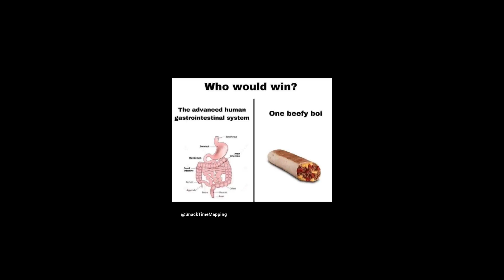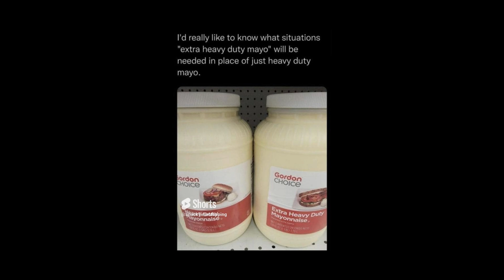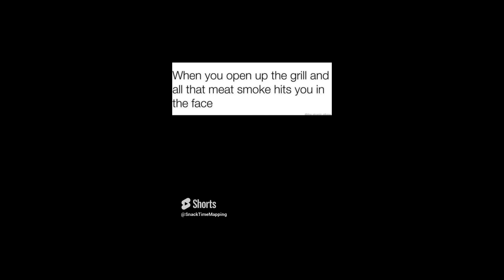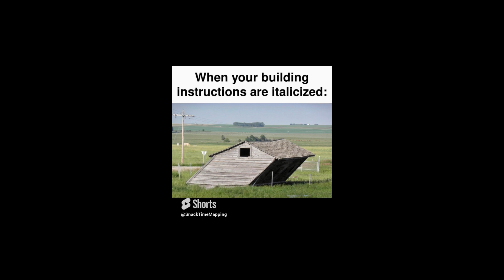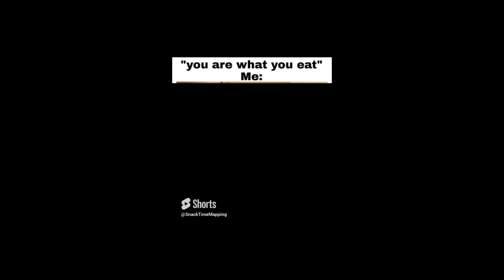All The Spicy Memes!